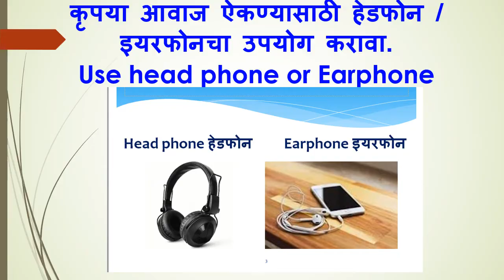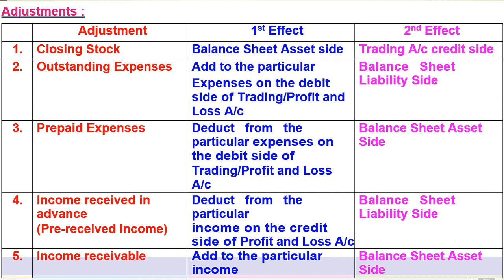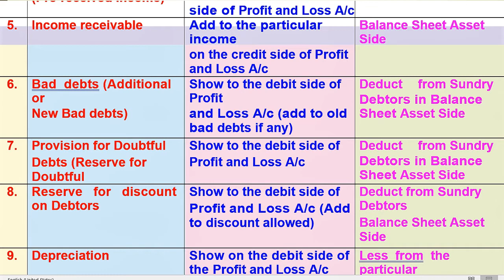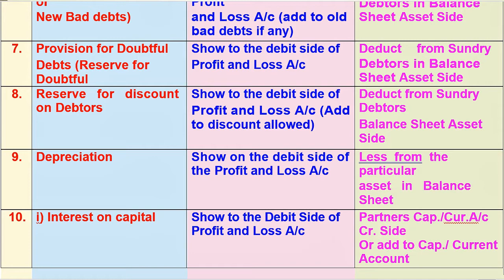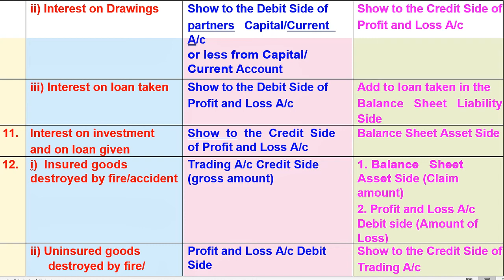12 Account FA General Adjustment Part A, pscommerce 05020, sambare sir, prakash sambare, ps, 05020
12 Account FA General Adjustment Part A, pscommerce 05020, sambare sir, prakash sambare, ps, 05020
Hi, every one , Welcome to All.
11वी व 12वी कॉमर्सच्या विषयांचे Free  व्हिडियो पाहण्यासाठी, मी पाठविलेला हा मेसेज आपल्या मोबाईल मधील नंबर्स आणि विशेषतः सर्व ग्रुप वर व सर्व विद्यार्थ्यांना सेंड करावा.

11वी व 12वी आर्ट्स व कॉमर्स

12 Account=131

1) मी पाठविलेला कोणताही Video चालू करा.
3) Bell च्या 🔔 चित्रावर क्लिक करा.
4) ‘All’  हा पर्याय निवडा. (मराठी-“सर्व”, हिन्दी=“सभी” )

12 Account (Book Keeping & Accountancy) (Videos – 29)
01 Introduction of partnership Firm & Final Account

PS COMMERCE
विषयानुसार Video ची subject list

pscommerce 05020,
05020,
pscommerce,
ps commerce,
sambare sir,
sambaresir,
prakash sambare,
prakashsambare,
12 account sambare sir,
12 account prakash sambare,
partnership final accounts 12th problem,
12th final account chapter 1,
Accounts class 12 chapter 1,
12th introduction of partnership firm,
12 account fa general adjustment part a,
12 account final account general adjustment,
12 account general adjustment,
12 account general adjustment part a,
12 account 22 general adjustment,
12 account general adjustment prakash,
12 account fa general adjustment sambare sir,
12 account general adjustment 22,
maharashtra board,